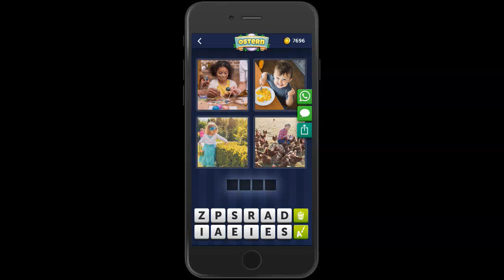4 Bilder 1 Wort Ostern 6 April 2019 Tägliches Rätsel